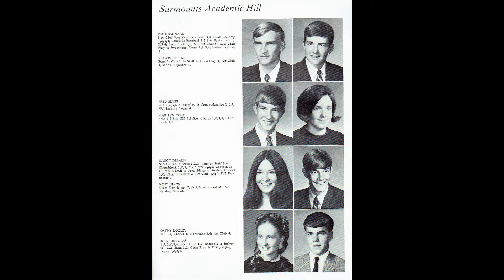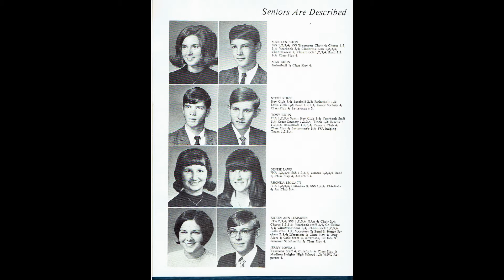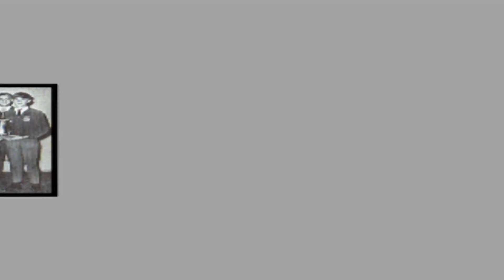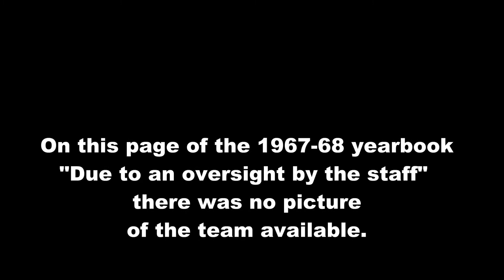1971 Senior Yearbook pictures from Waldron High School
This video is a compilation of pictures scanned from the 1970-71 Waldron High School yearbook in Waldron, Indiana. Many of the pictures are of poor quality, but I believe my classmates will enjoy walking through the pages one more time.